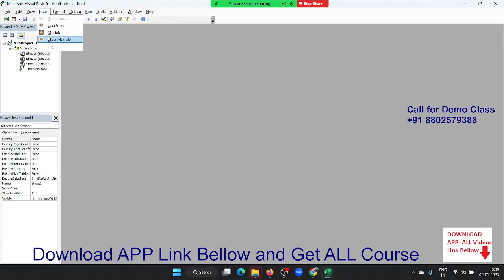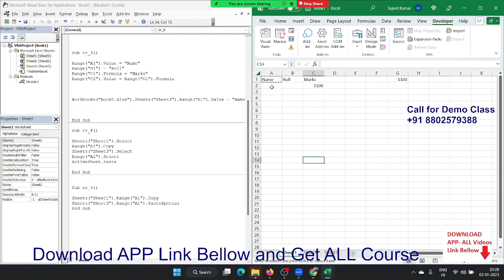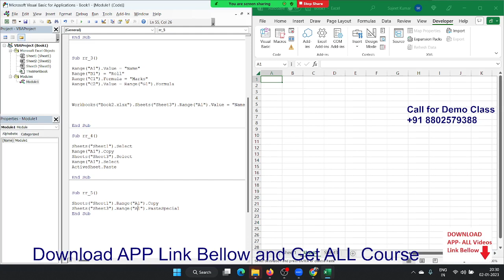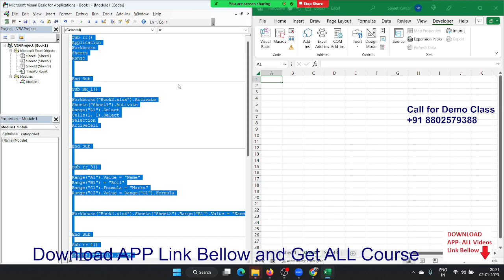VBA Macros Classes in Hindi